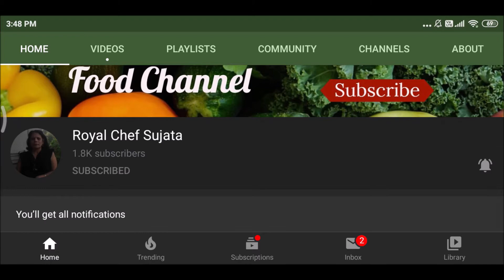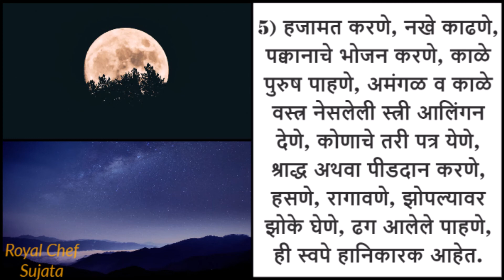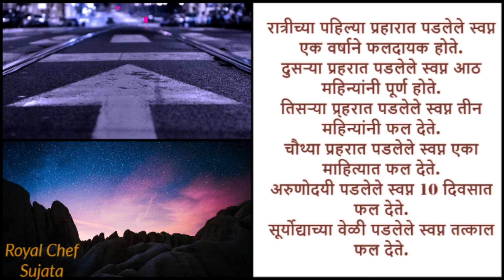स्वप्नविचार | शुभ स्वप्न | अशुभ स्वप्न | स्वप्न फल देशकाल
स्वप्नविचार | शुभ स्वप्न | अशुभ स्वप्न | स्वप्नफलदेशकाल विडियो इन मराठी
Interpretation of Dreams | Auspicious and Inauspicious Dreams | Swapna Kaal and Phal in Marathi
आज आपण ह्या नवीन विषयावर ह्या विडीओ मध्ये माहीती बघणार आहोत.
आपल्याकडे पूर्वी पासून म्हंटले जाते की मनी असे ते स्वप्नी दिसे. हे काही अंशी बरोबर सुद्धा आहे कारण की बर्‍याच वेळा आपण दिवसभर एकाच विषयावर विचार करतो त्यमुळे रात्री झोपताना सुधा आपण त्याच विचारामध्ये असतो त्यामुळे जे आपले मनातील विचार आहेत ते आपल्याला स्वपामध्ये दिसतात.
आपली स्वप्न ही आपल्याला काही शुभ संकेत देतात. शुभ स्वप्न मध्ये आपल्याला कोणती स्वप्न दिसतात त्यावर त्याचे फल अवलंबून असते. तसेच अशुभ स्वप्न मध्ये कोणत्या प्रकारचे स्वप्न आहे त्याचे पण काय फल आहे. तसेच स्वप्नफलदेशकाल म्हणजे ते कोणत्या प्रहर मधील स्वप्न आहे त्यावर त्याचा काल अवलंबून असतो.